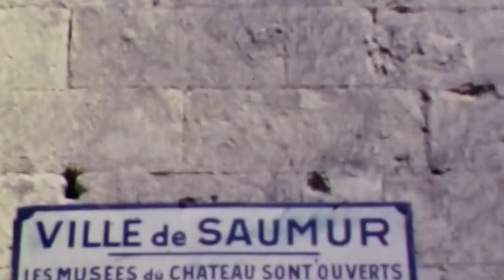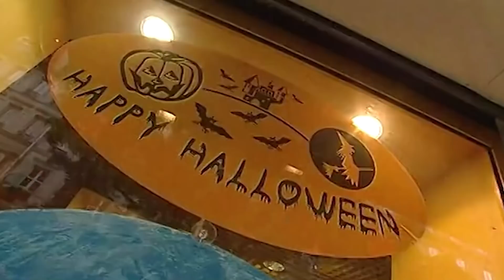ArkeoToys: Derrière le Masque CESAR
Profite des frais de port offerts avec le code TOYGAME

Cette semaine dans ArkeoToys, on revient sur la grande Histoire des Masques de Carnaval César!
De Goldorak à Thierry La Fronde en passant par Batman ou les Tortues Ninja, cette marque française a proposé des milliers de personnages de la culture POP au cours de ses 150 ans d'existence